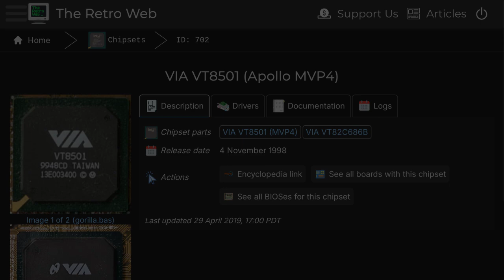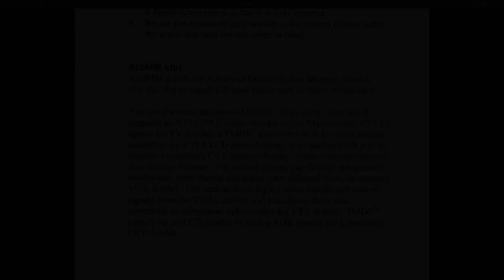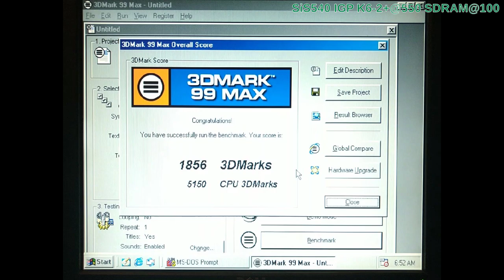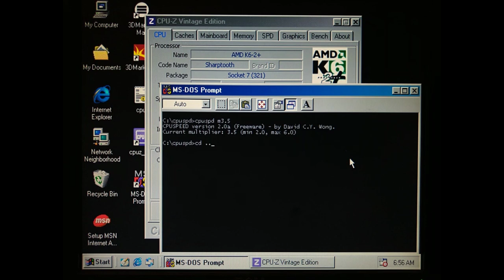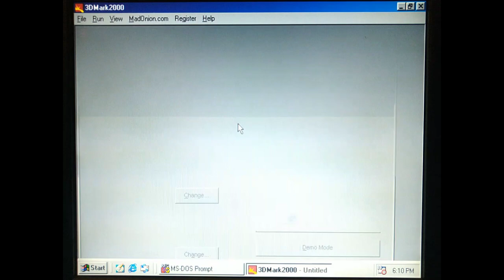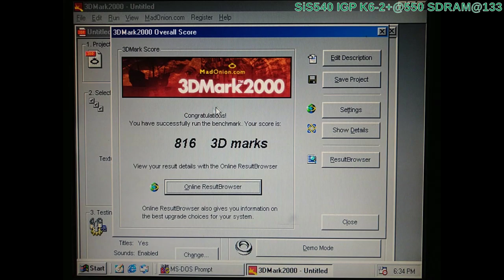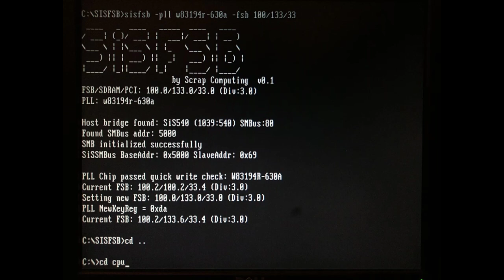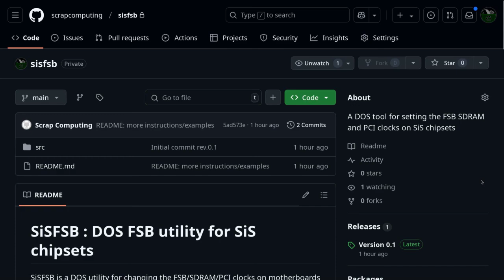SiS540: The fastest IGP for Super Socket 7 ?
In this video we are exploring the PC Chips MR586LMR SiS 540 based Super Socket 7 motherboard, running benchmarks and comparing its integrated graphics to the older SiS 530 and a Voodoo 3 2000 PCI.